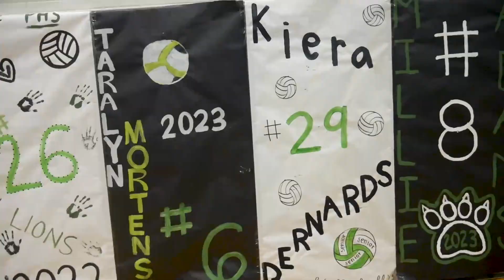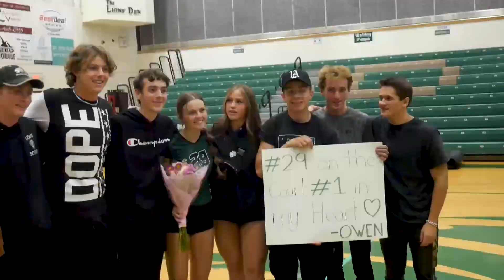Volleyball Highlight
by Logan Cardenas